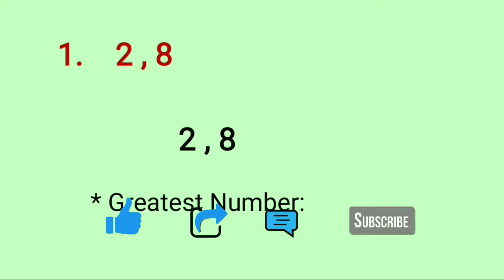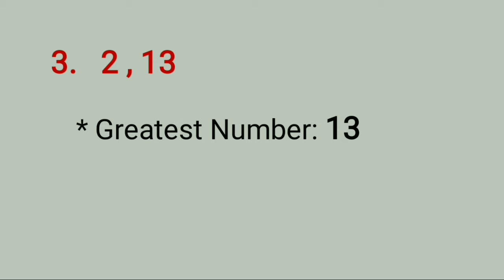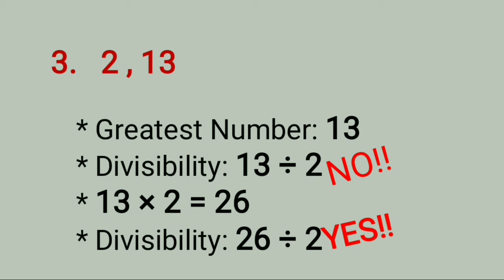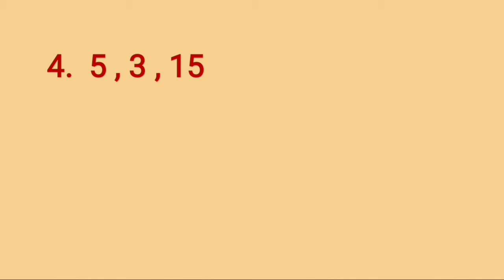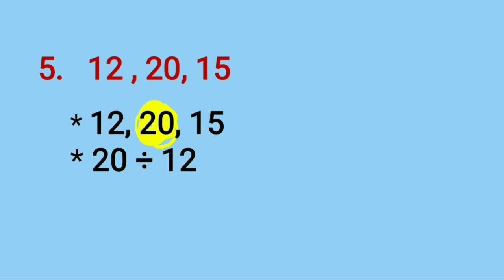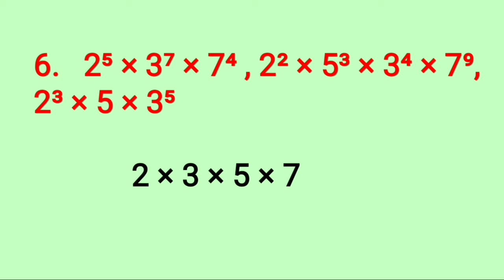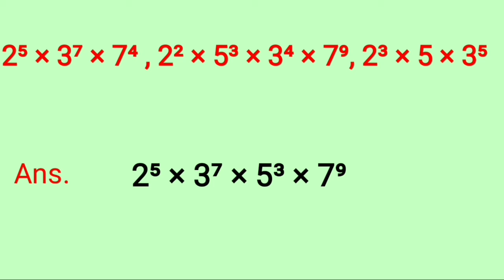Tricks for LCM | LCM in 1min | Finding LCM without solving | Shortcut method of LCM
Tricks for LCM| LCM in 1min| Finding LCM without solving|Sai Maths

This video teaches you the shortcut method for finding LCM. This helps you to know about the tricks of finding LCM for two numbers, three numbers and for exponential numbers.